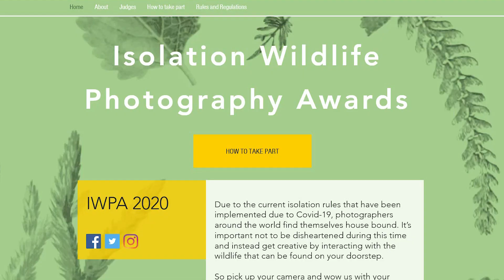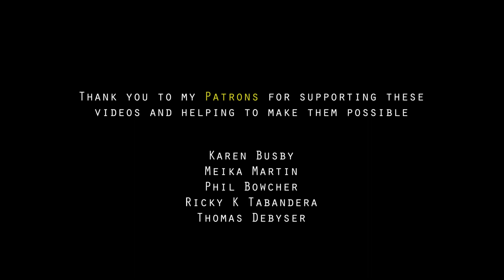Quarantine Wildlife Photography: How to find wildlife to photograph in an urban garden.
Good day dear people. First of all, I hope you are all staying home and staying safe where possible. I know this is a tricky time for everyone though I have decided to not really address the issue in any great detail in my videos. Instead, I have decided to try and produce a distraction for you all, and perhaps a form of inspiration to help people find motivation to get taking photos, enjoying the nature all around us and hopefully finding escapism.

With that said, this video comes as the result of me spending Isolation at home and feeling the need to photograph the urban wildlife in my gardens that I know I am very lucky to have right now. I plan to release around 3 episodes on this subject with this first one showing me setting stuff up for future photographs and trying to find just what I have in my gardens in the first place.